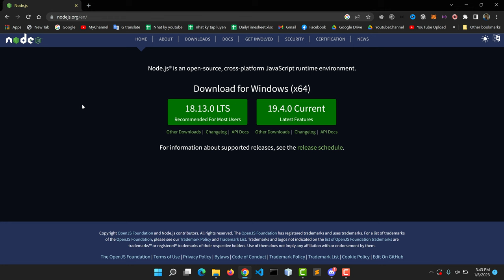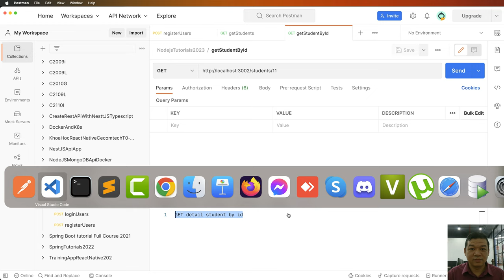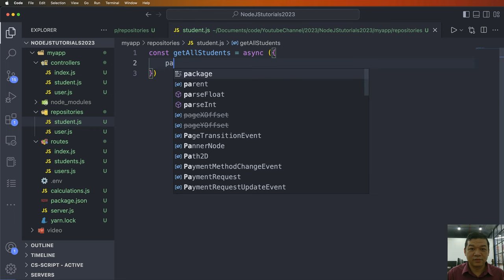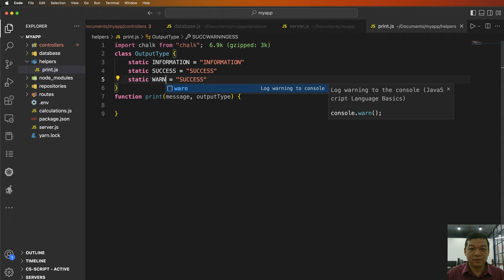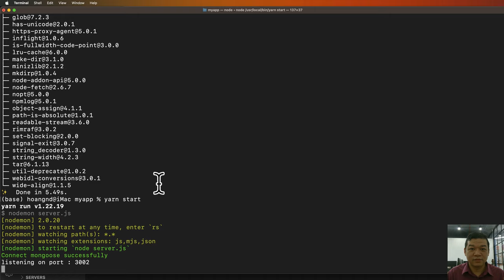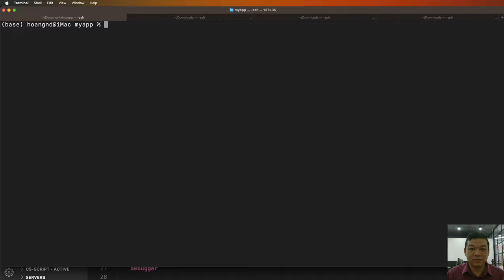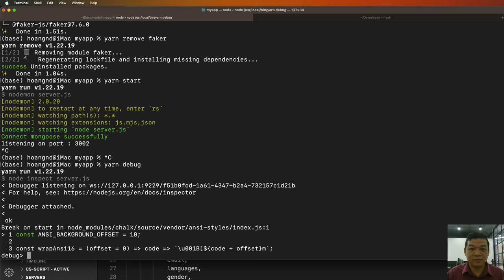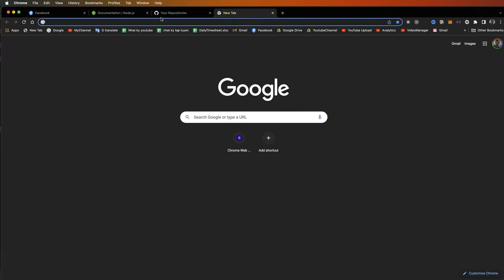Tự học NodeJS 2023 - MongoDB Mongoose - JWT | JSON Web Token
Giới thiệu với các bạn Khóa học Udemy: viết ứng dụng web bán hàng với Java Spring 3.1 + Angular 17:
Bạn nào có nhu cầu học hãy contact với mình qua Facebook(zalo:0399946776) để mình tạo coupon giá thấp nhất nhé

Bài này chia sẻ với các bạn về kiến thức NodeJS, Express, MongoDB gồm các nội dung sau
1:47 - Cài đặt và tạo dự án NodeJS trên Windows 11
7:39 - Cài đặt và tạo dự án NodeJS trên MacOS Ventura
12:30 - Tạo project mới trong NodeJS
17:58 - Hàm và module trong Javascript
25:27 - Làm việc với thư viện ExpressJS
30:48 - Biến môi trường với file .env
36:33 - Xử lý Request/Response trong Express
38:12 - Sử dụng nodemon để không phải chạy lại code mỗi lần thay đổi
39:10 - Tùy biến Router trong Express
44:52 - Test các Request với Postman
53:37 - Debug các request và kiểm tra các tham số truyền đến NodeJS App
1:03:37 - Viết request Login, gửi tham số qua Request Body
1:07:37 - Validate các thông tin đầu vào với Express Validator
1:12:00 - Controllers và cách tổ chức Controllers trong dự án NodeJS
1:29:03 - Trả về dữ liệu dạng JSON kèm HTTP Status Code
1:36:40 - Tổ chức các Repositories để lấy dữ liệu dưới Database
1:58:20 - Sử dụng Event Emitter trong Nodejs
2:02:53 - MongoDB và kết nối với NodeJS
2:48:51 - Xử lý error và tạo class Exception riêng
2:56:30 - Giới thiệu về ORM, Model và validate Model trong Mongoose
3:08:02 - Viết request đăng ký người dùng - Register
3:15:59 - Mã hóa mật khẩu với bcrypt
3:36:36 - Xây dựng Request đăng nhập User, lưu dữ liệu vào MongoDb
3:44:49 - Giới thiệu về JWT - Json Web Token
3:51:33 - Cài đặt Json Web Token và tích hợp vào dự án Nodejs
4:01:01 - Thêm Authentication Middleware có JWT
4:12:30 - Thêm JWT vào header, validate JWT cho các Request
4:30:07 - Hoàn thiện chức năng insert Student
4:52:28 - Sử dụng thư viện Faker để seeding data
5:20:00 - Chức năng Paging(phân trang), kèm Filter(lọc) danh sách sinh viên dài
5:40:18 - Chức năng lấy thông tin chi tiết 1 Student
5:29:57 - Chức năng cập nhật thông tin student

Giới thiệu với các bạn Khóa học Udemy: viết ứng dụng web bán hàng với Java Spring 6 + Angular 13:
Link khóa học, hướng dẫn dùng coupon ở đây bạn nhé: